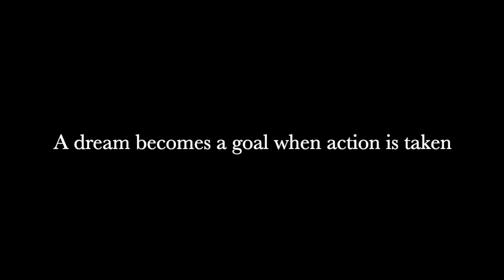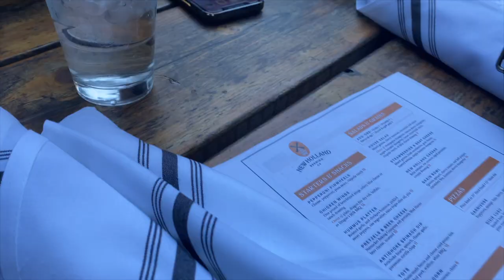Meet Betty White - NO BUILD VAN CONVERSION || 2015 Ford Transit Connect into Camper Van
My dreams are finally coming true! I have always wanted to travel and this van is my way to do that  while working as a veterinary technician! I bought it for $8,000, I converted it for less than $200 and the toys I bought to make it a grab-n-go camper van cost less than $2000! I switched jobs and will now be working as an ICU veterinary technician which only requires 4 days of work a week.

My plan is to attempt to travel as much of Michigan as I can over the next year, navigating this crazy life somehow and take you guys along with me for the WILD RIDE!

Really I didn't need to get all of the extra toys, but I was just so excited I couldn't resist! It was about time I do something truly wonderful for myself!

I am also excited to announce that I am launching my own merchandise line!

Paws Claws and Fins Co is another dream I am making come true.

Included in the van:
LED lights:

Twist pins:

Jackery portable power bank:

Jackery Solar Panel :

Igloo cooler:

Coleman Camp Stove:

Links to Tiny House and Van Life Videos included in this video

Stay Wild My Friends